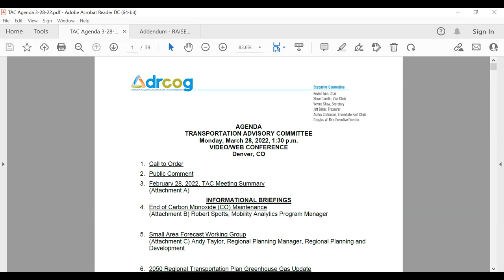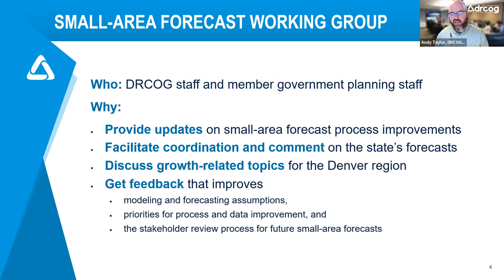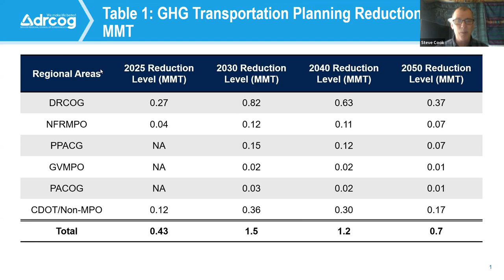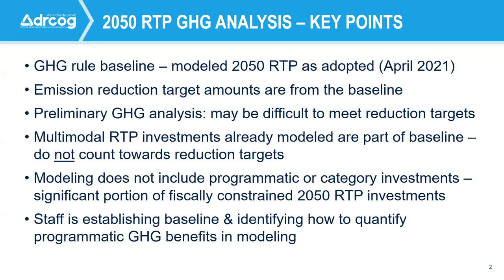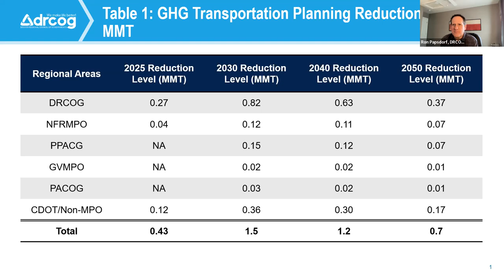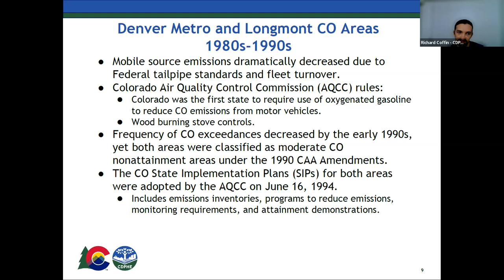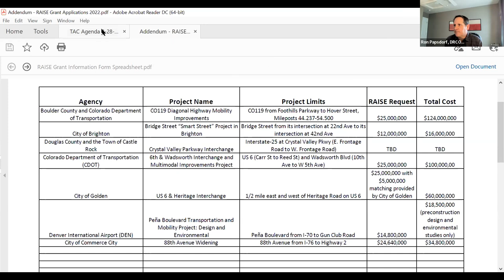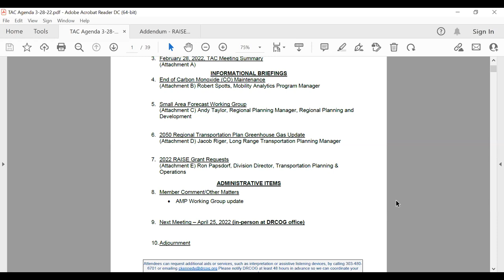Transportation Advisory Committee, Mar. 28, 2022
The complete video recording of the Transportation Advisory Committee meeting held virtually on Mar. 28, 2022.